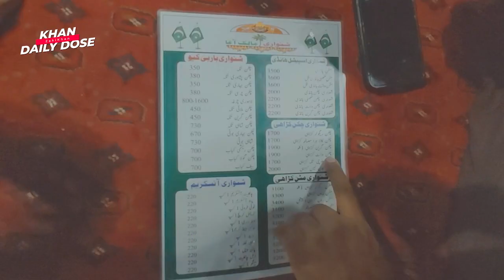Al Asif Famous Afghani Boti | karachi street Food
Welcome to the Another New VLOG @Khandailydose

Join us on an exciting Karachi street food adventure as we explore the mouthwatering world of Pakistani cuisine! In this video, we take you to the heart of the city, Ali Asif Square, where we discover the famous Afghani Boti that has foodies from all around the world flocking to this bustling street corner.

🍢 Afghani Boti: A sizzling and aromatic delight, the Afghani Boti is a succulent kebab dish marinated in a rich blend of yogurt, cream, and fragrant spices. Watch as our expert street food guide, along with the talented local vendors, prepares this flavorful masterpiece right before your eyes.

🌆 Ali Asif Square: This vibrant food hub in Karachi is known for its bustling atmosphere and street-side grills that serve up some of the most delectable dishes in the city. We'll show you around this food lover's paradise and introduce you to the friendly faces behind these culinary delights.

🤤 Taste Test: Get ready to tantalize your taste buds as we take our first bite of the Afghani Boti, experiencing the explosion of flavors that make this dish an absolute must-try. We'll also share our impressions and honest reviews of this iconic Karachi street food.

🔥 Street Food Culture: Dive into the vibrant street food culture of Karachi, where locals and tourists alike gather to relish the city's diverse culinary offerings. Experience the sights, sounds, and smells of this food-filled adventure.

🎥 Join us on this unforgettable gastronomic journey through the heart of Karachi and discover why Ali Asif Square's Afghani Boti is a true street food sensation.